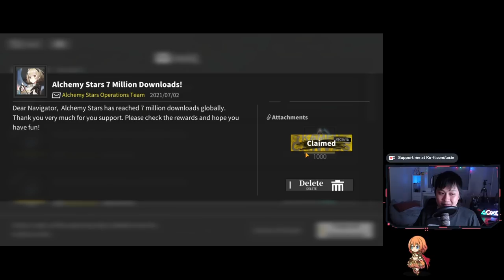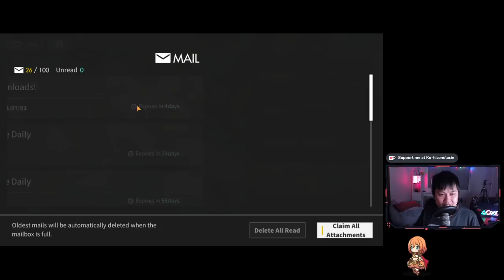[Alchemy Stars] 14 Days Later... (Progress Update, Lessons Learnt, Game Review)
Hi!

I wanted to share a lot of the things I've learnt as well as some of the feelings I'm having towards the game. Just a progress update to show you guys where I'm at and where you can expect to be after 14 days. Not really a guide or anything, but more of a reference.

Just for reference, I'm currently playing Alchemy Stars on the global server, on BlueStacks 4, Nougat 64-bit.

Lace.
✨ About Me
✨ Links
• None today :)
✨ Socials (need to copy and paste links)